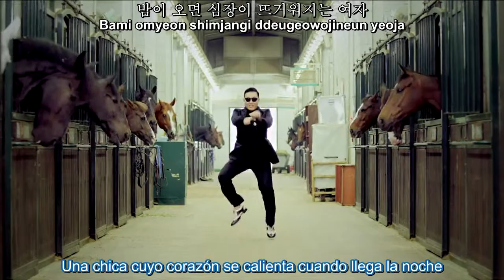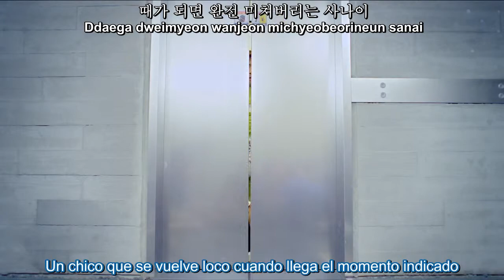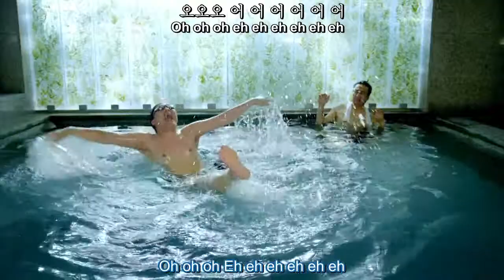gangnam style psy subtitulado en espanol